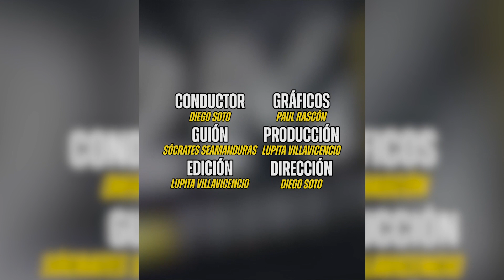PACQUIAO LE PUSO UNA PALIZA A DE LA HOYA